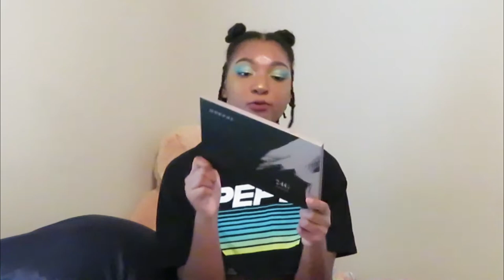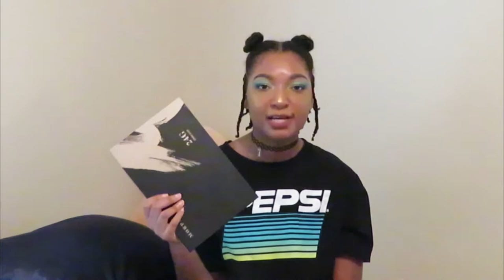My (small) Makeup Collection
Hi, I'm Dez and this all of the makeup I currently own.

I didn't sing in the end screen, that was a nice girl named Anne-Marie Choon (she sang and played the guitar) thanks, Anne-Marie.